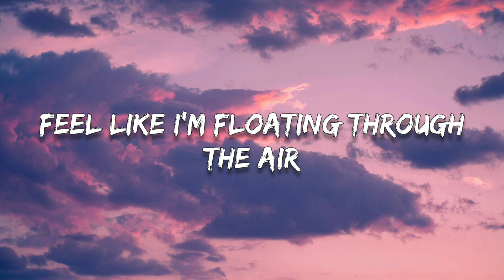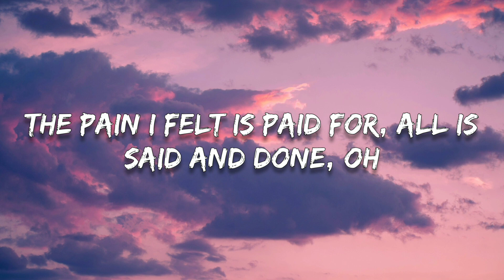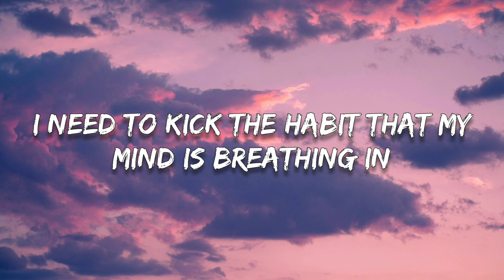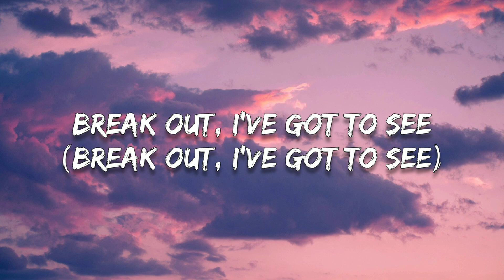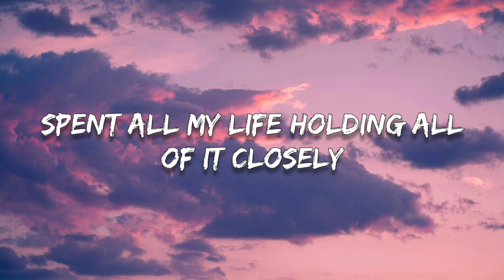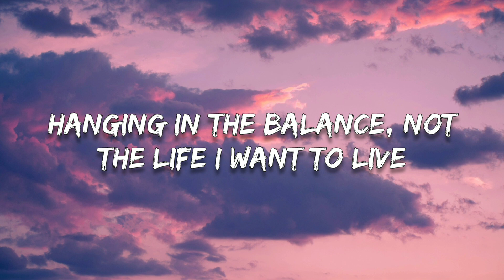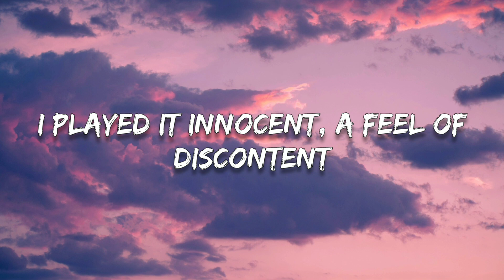TULE - Fearless pt.II (feat. Chris Linton) (Lyrics)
Fearless
Fearless
Fearless
Fearless
Fearless

I am conflicted, watching where I step, still
Hanging in the balance, not the life I want to live

Fearless
Fearless
Fearless
Fearless
Fearless
Fearless
Fearless
Fearless